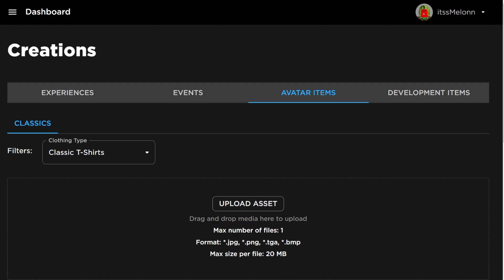*NEW* WORKING ALL CODES FOR Sakura Stand IN 2024 NOVEMBER! ROBLOX Sakura Stand CODES